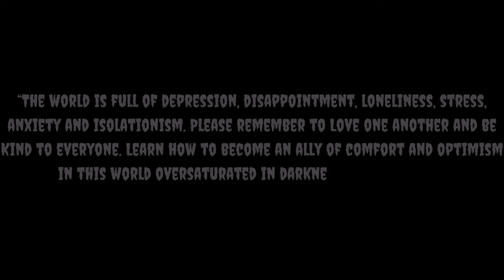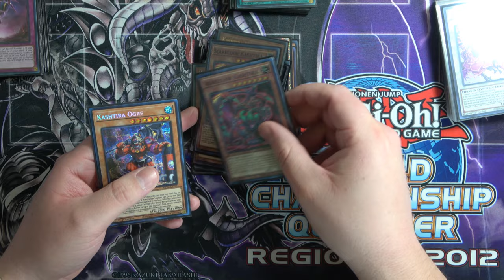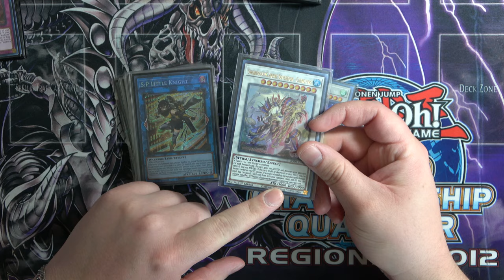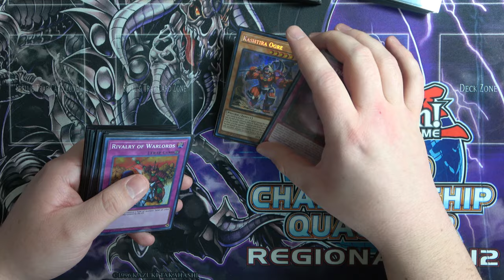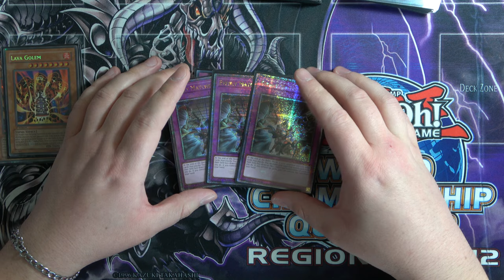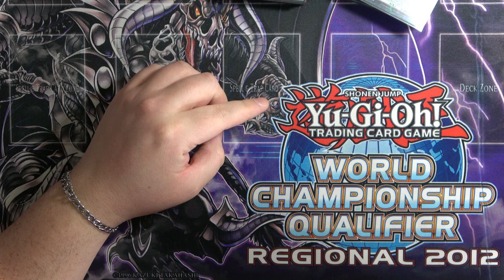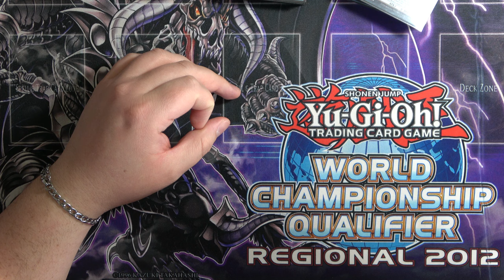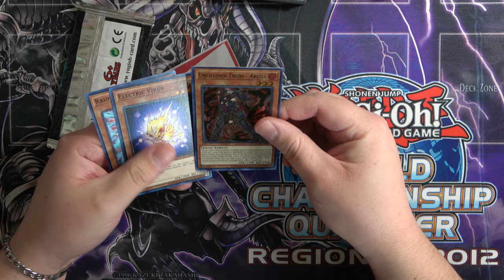💀KASHTIRA💀DeckProfile LocalTOP8 March2024 TheWhiteMexican AutumnsAllure YuGiOh!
Yu-Gi-Oh! Content Material by Autumn's Allure ~

“The world is full of depression, disappointment, loneliness, stress, anxiety and isolationism. Please remember to Love one another and be Kind to everyone. Learn how to become an ally of comfort and optimism in this world oversaturated in darkness” -TWM OCT 2021